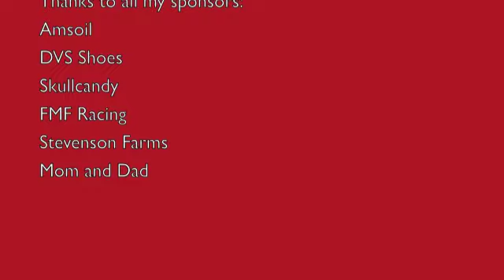Chase Stevenson Sandbox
Some footage of me riding at the sandbox on february 5th. Enjoy!